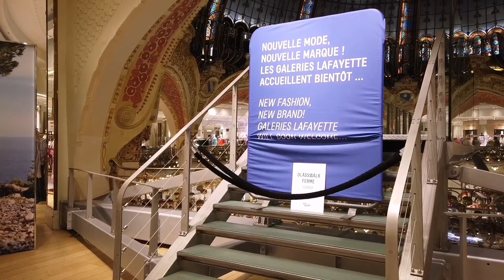🇫🇷 Paris luxury shopping : Galeries Lafayette Haussmann 🚶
Galeries Lafayette is located on Boulevard Haussmann in the 9th arrondissement of Paris, near Opera Garnier. It is a 70,000 m2 fashion store. The architecture of the store is art nouveau, with a remarkable dome and a panoramic view of Paris.

17:02 Don't forget to take a look at roof top terasse with its stunning view on the roofs of Paris.

If You want to see any place in Paris, just ask for in the comments.